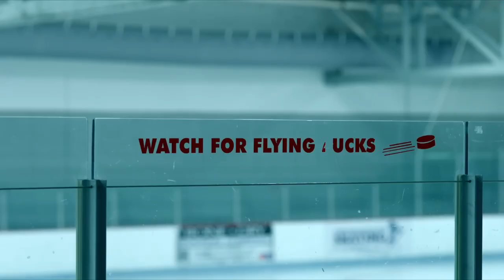VT Film Festival, Jeff Tyner: The Late Game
Jeff Tyner's feature film, The Late Game, comedy,  A new guy knocks off the rust as he suits up in a late night beer league hockey game.